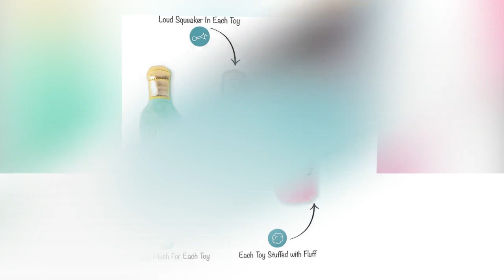Fringe Studio Squeaker Pet Toy Set, Set of 3, Wine (289440), Multi-Colored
Loud squeaker in each toy
Includes 3 Wine themed plush toys
Each toy is approximately 7” x 2. 5”
Perfect for small sized dogs
Fringe studio's toy box collection plush toys are extra fluffy, super squeaky and really cute! Perfect for dogs who just want have have! Your pup can party hard with our yappy hour toys or slow down and hang out with the coolest Sloths around. So jump into toy box and play, your BFF will be Waggin' All day!

Boujee dog toy!
Great product! Durable and so cute for a dog!